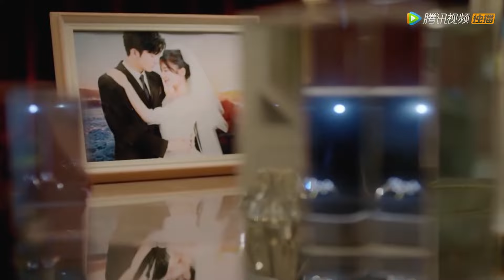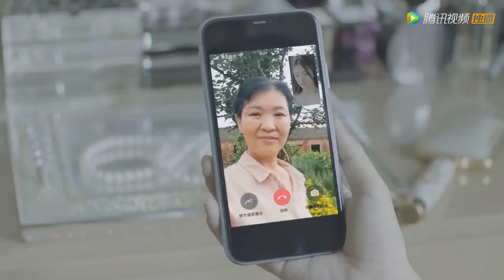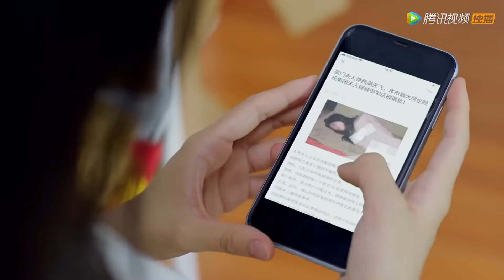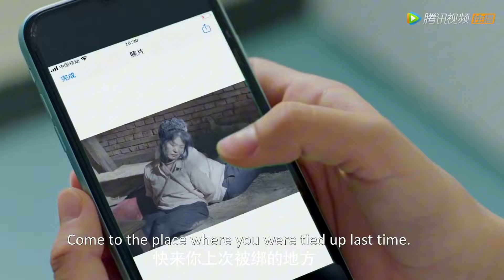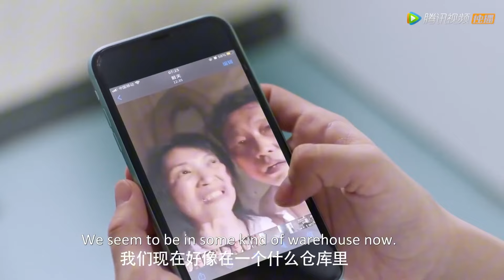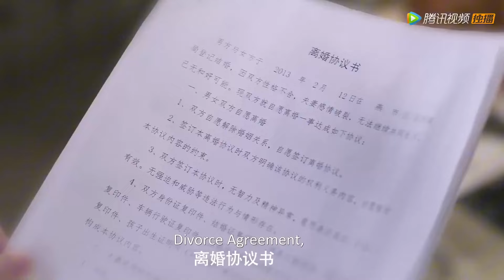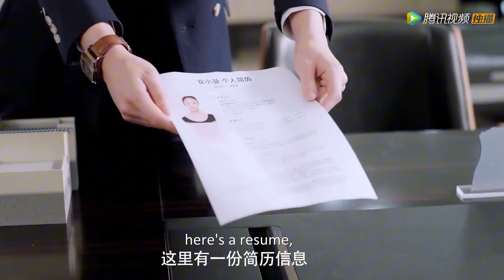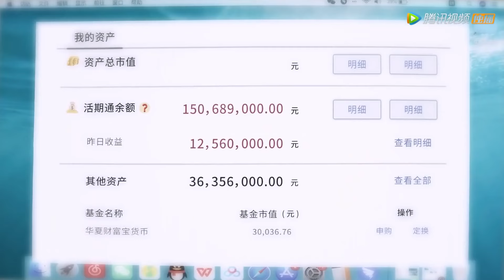全集💥害怕嬌妻再次離開自己，霸總將她壓在身下激吻，縱情一夜讓她懷孕！💥ENG SUB【顾少的失忆甜妻 Master Gu's Amnesia Sweet Wife】最新電影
🍎剧名【Drama Name】：顾少的失忆甜妻 |  Master Gu's Amnesia Sweet Wife

剧情简介
安小曼因和丈夫顾琛发生误会而离家出走，却不幸被人绑架，因为受到重击失去记忆。在顾琛不断的宠爱下重新燃起爱意，只是情敌凌慕晴步步紧逼，安小曼意外恢复了记忆，燃起反击怒火让凌慕晴受到了惩戒，自己也收获了爱情。